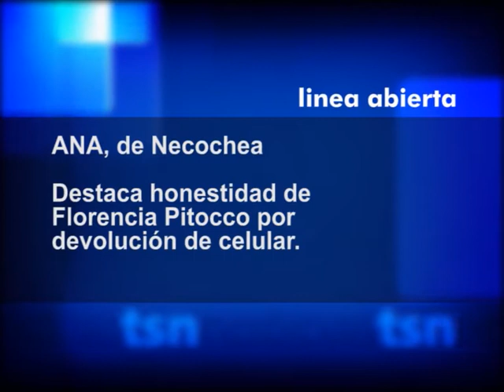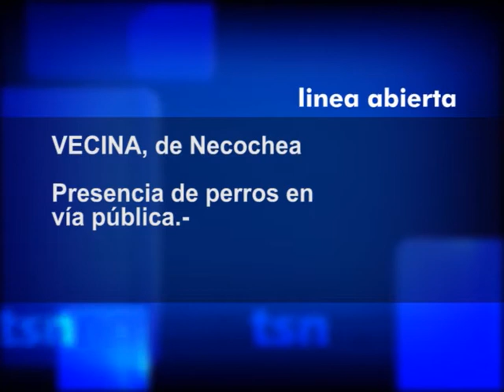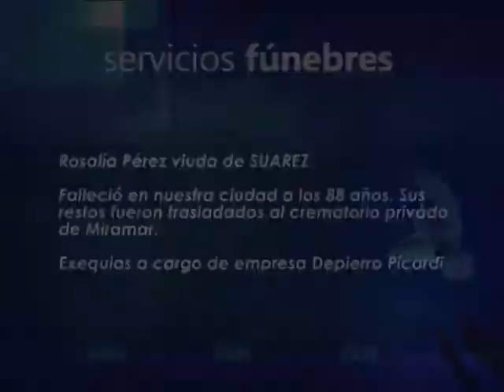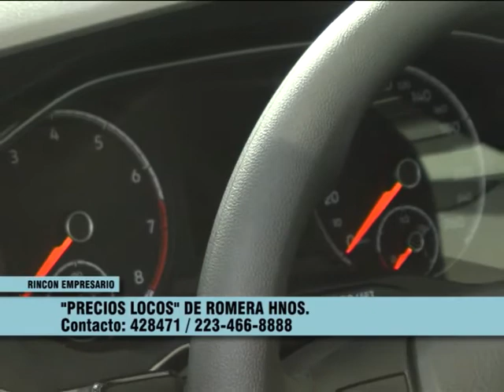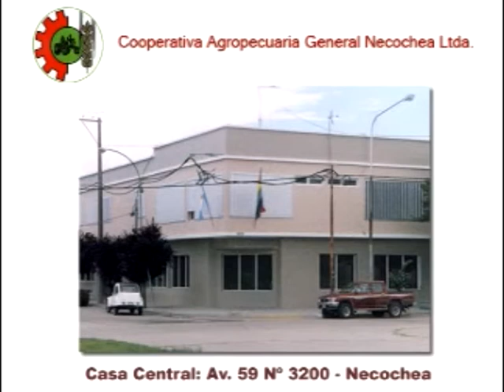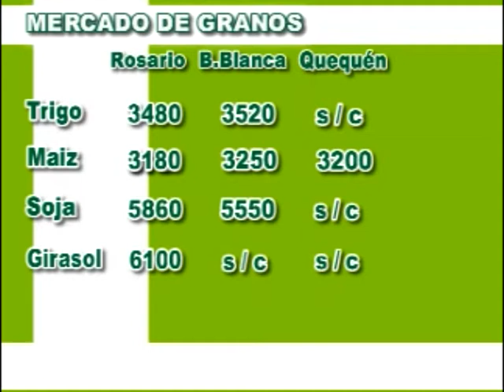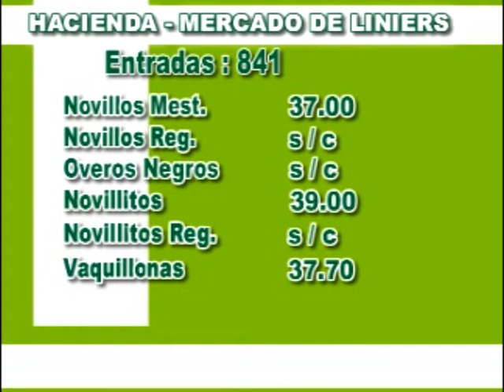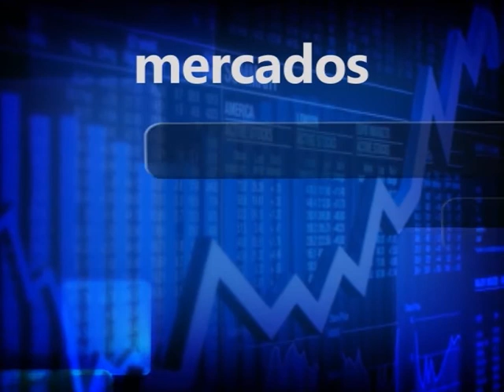PORTAL 20 FEBRERO